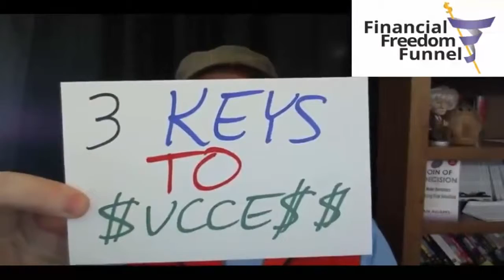Sean Adams - Small Business Success Funnel #4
In his fourth video, Sean Adams illustrates a small business success plan that consist of 3 important factors. He also explains the significance of automating certain aspects in running a small company that give you, as the proprietor of the business, more time to concentrate on other aspects that need your consideration.
Later, he provides a sample business plan, to help make sure your time isn't wasted on things that won't help you out to earn. You can learn more about Sean and his marketing strategies